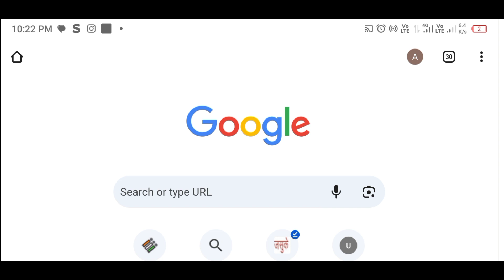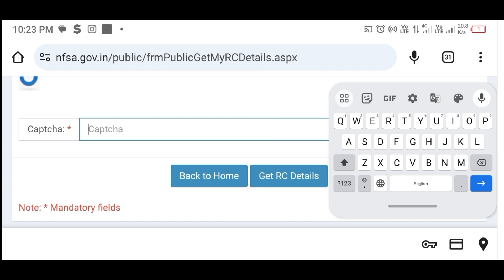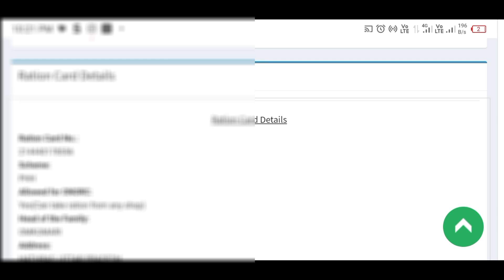ration card kaise download Karen || how to download ration card || ration card kaise online check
how tu download ration card
online kaise check Karen ration card
ration card mein apna Naam kaise check Karen
how to check my ration card
ration Card hai ya nahin kaise pata Karen